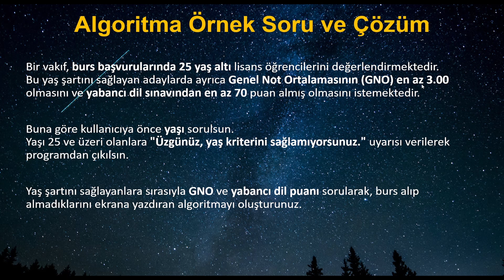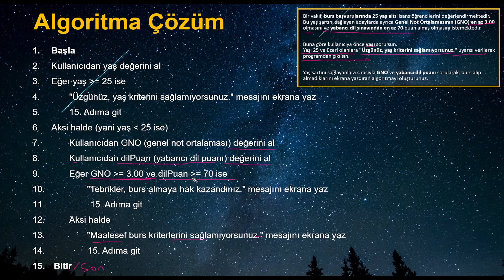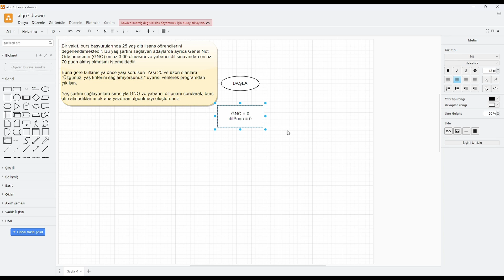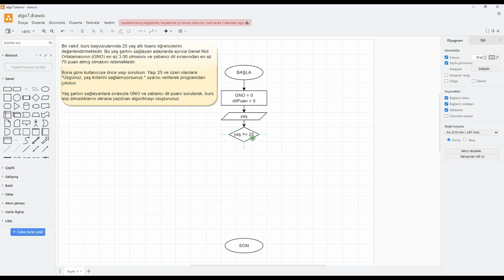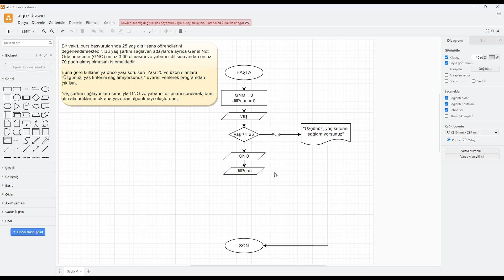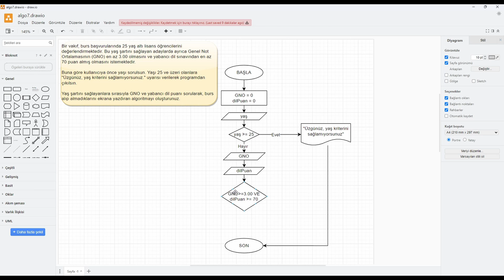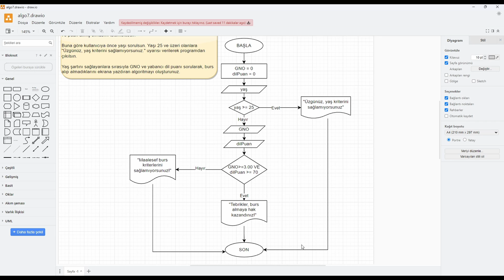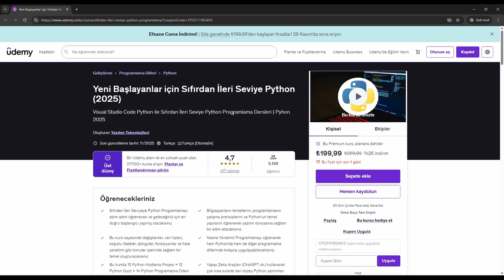Algoritma Dersleri: Sözde Kod (Pseudocode) ve Akış Şeması (Flowchart) Örnekleri | Algoritma Mantığı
Algoritma Dersleri: Sözde Kod ve Akış Şeması (Flowchart) Örnekleri | Algoritma Mantığı Sıfırdan

Bu videoda algoritma mantığını en temelden ele alıyor, sözde kod (pseudocode) ve akış şeması (flowchart) örnekleriyle adım adım açıklıyorum. Yaş, GNO, burs, işe alım gibi gerçek hayattan senaryolar üzerinden, bir problemi nasıl parçalara böleceğinizi ve bunu hem sözde koda hem de akış diyagramına nasıl dönüştüreceğinizi birlikte görüyoruz.

Algoritma nedir, neden bu kadar önemlidir?
Sözde kod nasıl yazılır, nelere dikkat etmeliyiz?
Akış şeması (flowchart) sembolleri ve anlamları
Koşul yapıları (if – else) ile karar verme örnekleri
Sözde kod → akış şeması → programlama mantığı geçişi
Ödev, proje ve sınavlarda kullanabileceğiniz hazır düşünme şablonları

Bu video;
Programlamaya yeni başlayanlar,
Öğrenciler,
Algoritma dersi / Bilgisayar Bilimine Giriş alanlar,
Ödevlerinde ve projelerinde akış şeması çizmekte zorlanan herkes için hazırlandı.

Eğer C, C++, Python, Java gibi dillerde kod yazmaya hazırlanıyorsan, önce algoritma mantığını oturtmak zorundasın. Bu videodaki sözde kod ve akış şeması örnekleri, daha sonra yazacağın tüm programların temelini güçlendirecek.

👍 Videoyu beğenmeyi,
💬 Yorumlarda sormak istediğin algoritma sorularını yazmayı,
📌 Algoritma oynatma listemi kontrol etmeyi

Yeni yayınlanan Yazılıma Yeni Başlayanlar için Sıfırdan İleri Seviye Python Programlama Udemy Kursuma kayıt olun: